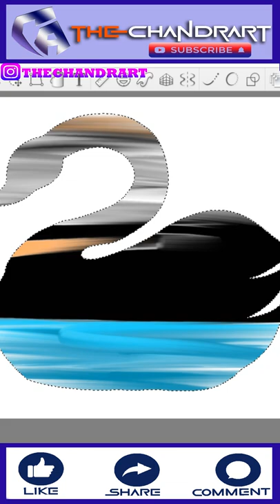easy crane stencil digital drawing| speed art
easy drawings shorts videos| simple drawing shorts| thechandrart shorts
Hello guys,
We are going to draw at pc. These are simple drawings videos. I bring simple tutorial videos ever for you. I am a digital artist. I draw these all drawing on pc. I draw in autodesk sketchbook. I draw simple drawings very easily.
Watch the full videos till the  end.

QUORIES SOLVED
1. How to draw at pc
2. How to make shorts.
3. How to make drawing shorts.
4. How to viral shorts.
5. How to draw in Microsoft paint.
6. How to draw in Microsoft paint 3d.
7. How to draw in autodesk sketchbook.
 8. How to draw with wacom pen tablate.
9. How to use wacom pen tablate.
10. How to make digital art.

                       Thank you for read the description.